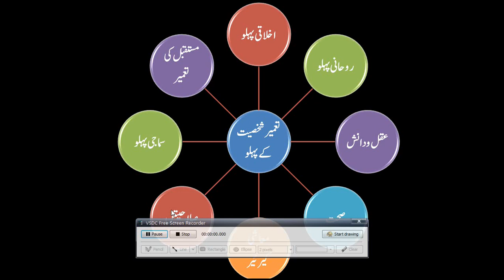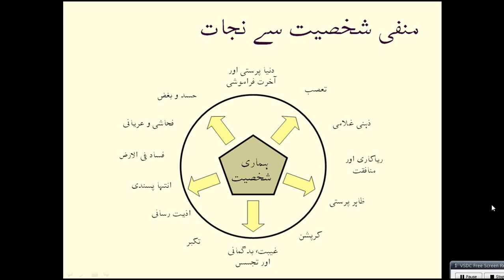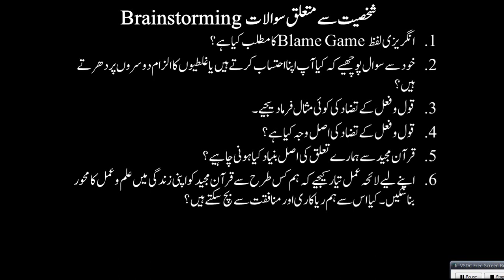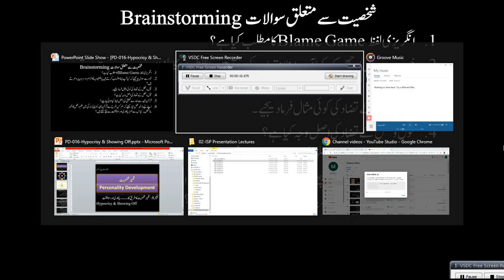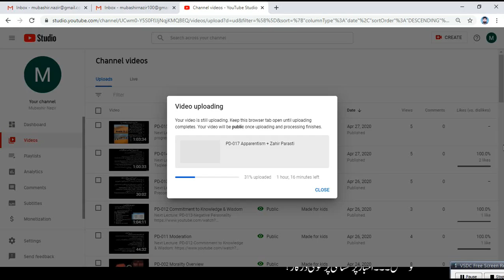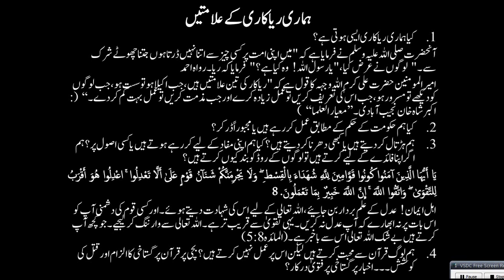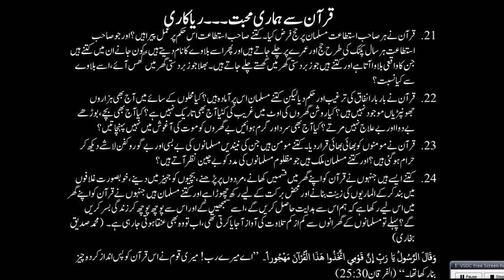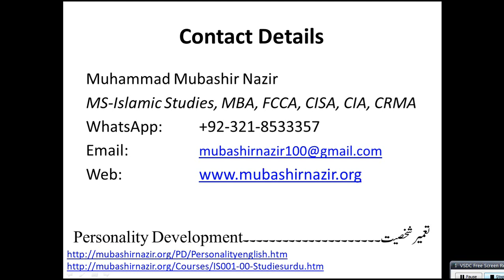Islamic Studies Program PD-016 Hypocrisy & Showing Off / Self Assessment